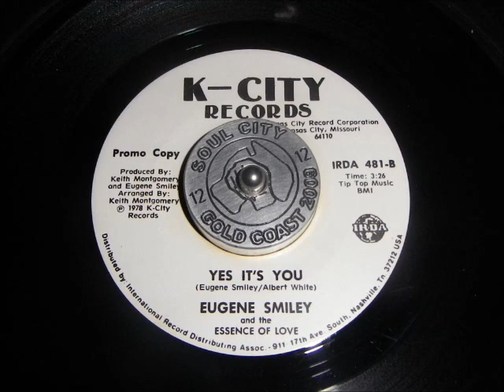Eugene Smiley Yes its you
Modern Soul oldies from my personal collection